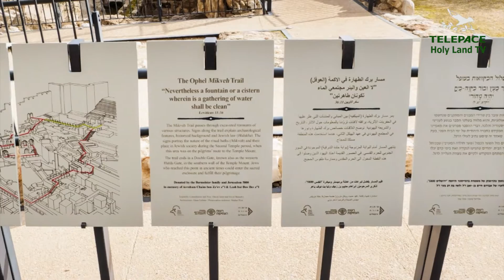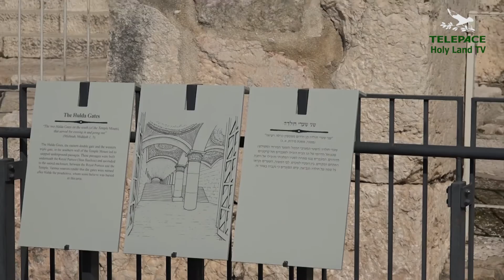INAUGURAZIONE AL PARCO ARCHEOLOGICO DELL'OPHEL DI GERUSALEMME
A Gerusalemme, all'ombra del Monte del Tempio, c'è un parco archeologico che ospita i resti risalenti a varie epoche dell'Ophel, cioè della parte alta della città. Da questa area si entrava al Tempio attraverso la porta di Hulda, e perciò qui sono state ritrovate numerosissime vasche rituali (mikvehot), che i pellegrini ebrei utilizzavano per compiere i bagni, rituali necessari per poter entrare a pregare nel tempio. L'Israel Antiquities Authority ha inaugurato un nuovo percorso per i visitatori che si snoda tra queste vasche, alla presenza del sindaco di Gerusalemme Nir Barkat, dei donatori che hanno contribuito al completamento dell'opera, e di diversi curiosi.

1438 - Montaggio di Roberta Bennato, immagini di Riccardo Nissotti.